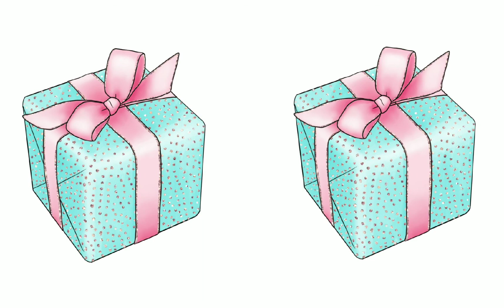Choose you gift-Outfit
Choose your gift and see your outfit